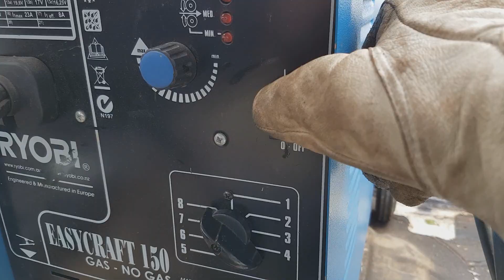Rusty Honda CRX Restoration Ep. 01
Watch me try to restore this ultra rusty, former autocross hack! In (mostly) glorious stop-motion animation.  [DISLIKE COUNT: 9]

It's not the most sensible thing to do, but I always do weld up a rusty car and  when I saw this absolute s*box dissolving in my friend's garden, I wanted to give it a go. I hope you'll be as much entertained as I suffered through this :)

I don't plan to make this my job, but in case you really like my work and wanna send a dollar my way to help pay for mig wire and cutting wheels, I will be very grateful!